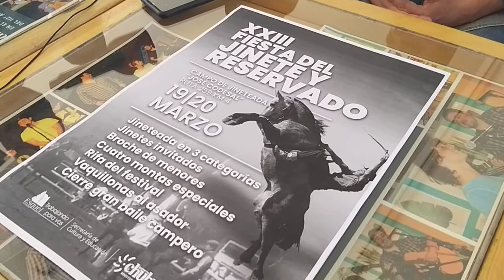Damian Duflos - Marcelo Codesal